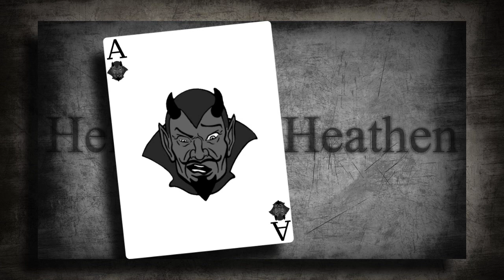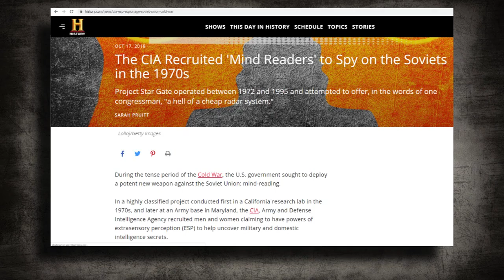Discussion w/SJ Thomason: On Hugh Ross Aliens & The Occult?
A discussion with SJ Thomason on Hugh Ross who is an astrophysicist who believes practicing the Occult opens doorways to interdimensional demons. I argue this perception is religiously biased and unsupported.

Thank You Patrons:
● Devil
    ○ Lane R.
● Demonling
    ○ Waya525
● Heathen
    ○ A Mirage Prime